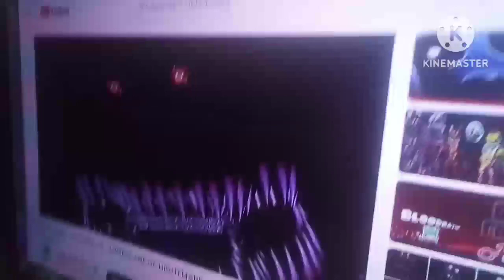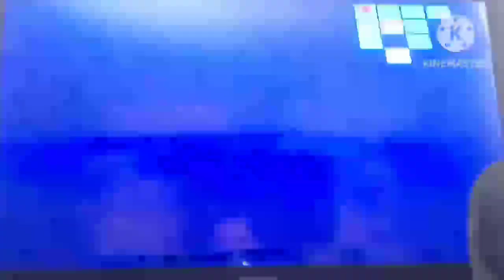РЕАКЦИЯ ВСЕХ ЮТУБЕРОВ НА СКРИМЕР NIGHTMARE В FNAF 4